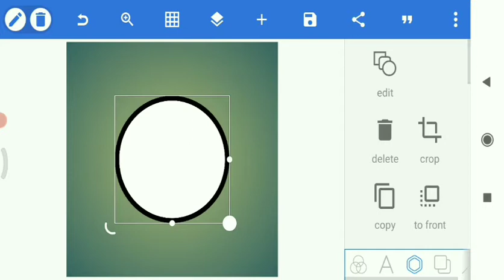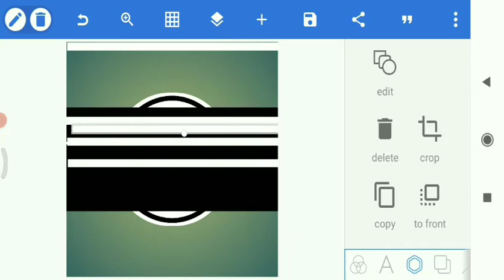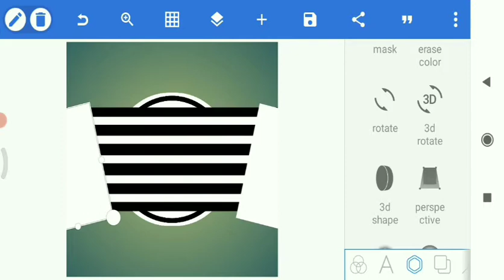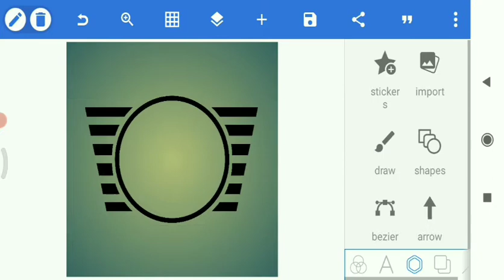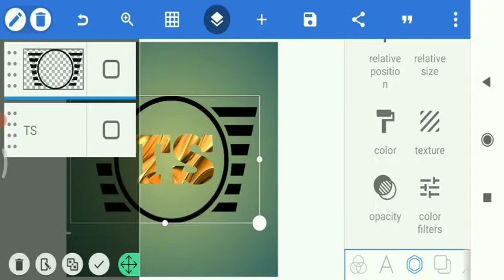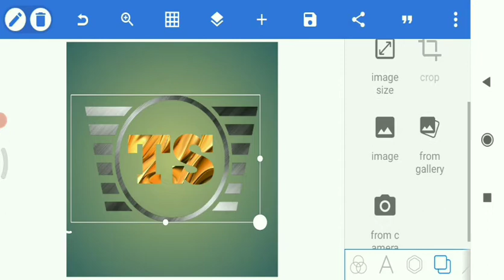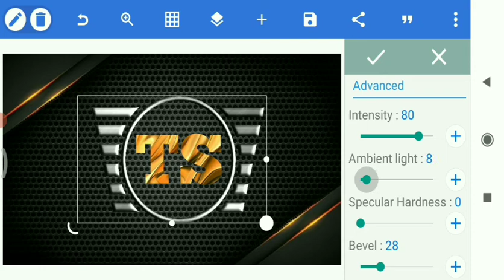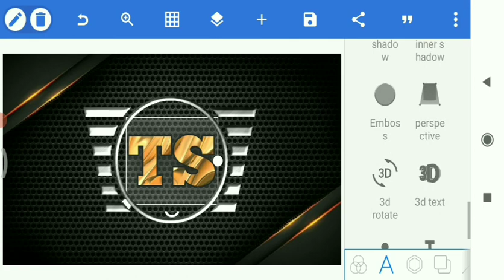How to make a professional logo using pixellab ll How to make channel icon ll by TS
guys in this video I will tell you that how you can make a professional logo for your youtube channel step by step so please completely watch this video

If you want to make anything written below by me you can comment

channel banner : 100
channel logo : 150
channel intro : 50
channel outro : 50
editing a video : 250

You can give me a topic for any video